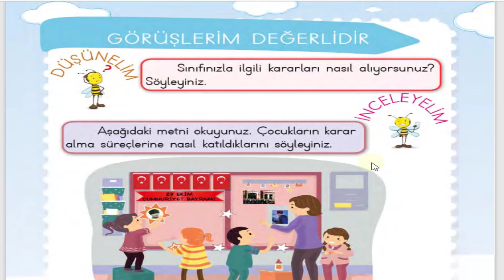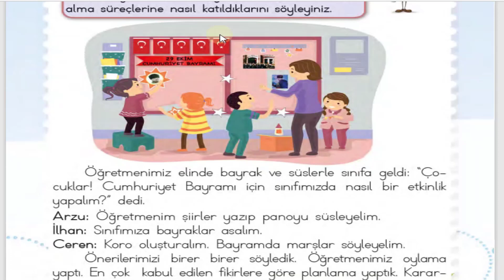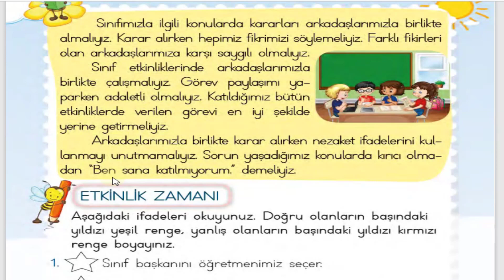الدرس الرابع-صف الثاني-صفحة 26-27-حياة بلغيسي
GÖRÜŞLERİM-DEĞERLİDİR